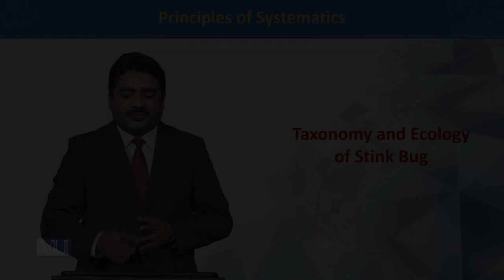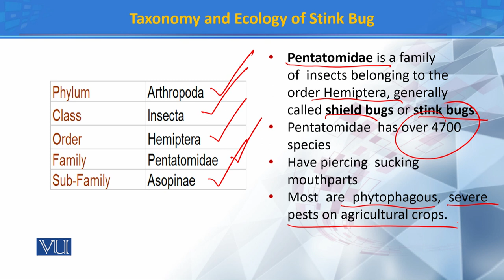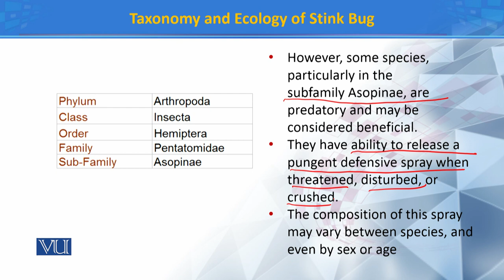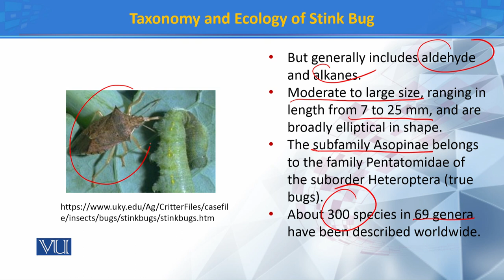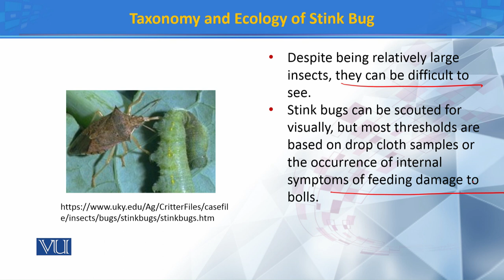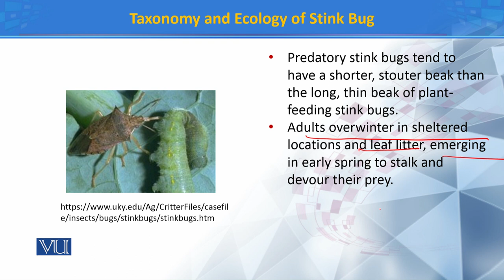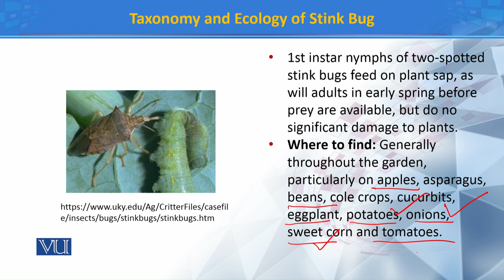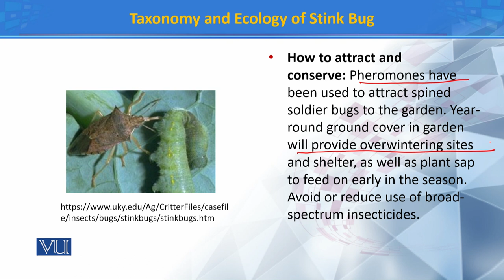Taxonomy and Ecology of Stink bug | Principles of Systematics | ZOO511T_Topic163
Topic163: Taxonomy and Ecology of Stink bug
by Dr. Muhammad Tahir